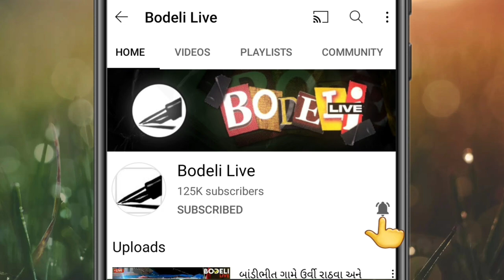કવાંટના રાયસા ચીખલી અને નસવાડીના સરીપાણીમાં બરફના કરા સાથે ધોધમાર વરસાદ, જુઓ બોડેલી લાઇવ